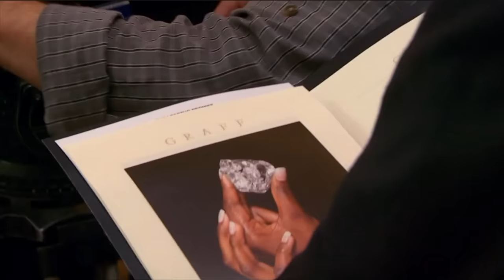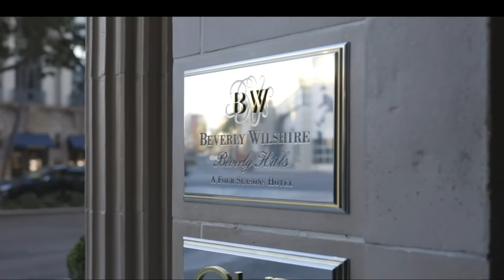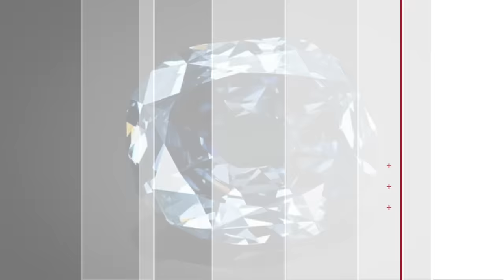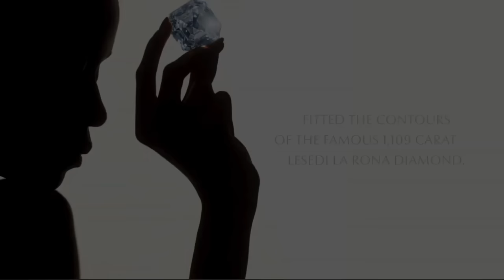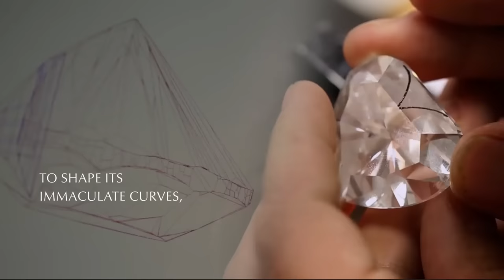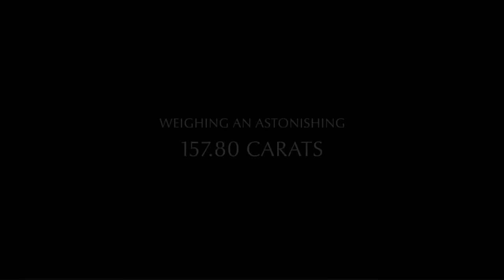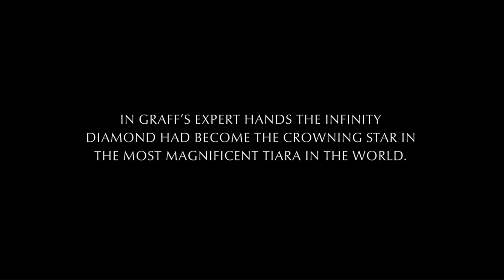Top 10 | The Ultimate Treasure of Laurence Graff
This is Graff
WELCOME TO A FABULOUS WORLD

For over half a century our Graff House has represented the rarest gemstones. Generations of the Graff family have employed their expertise and experience, personally selecting every stone and – uniquely among diamond houses – presiding over every step of its journey. No stage is bypassed. No shortcuts are taken. Only perfection matters.